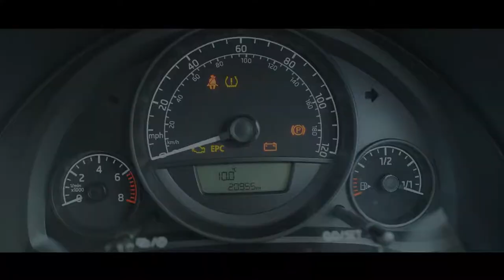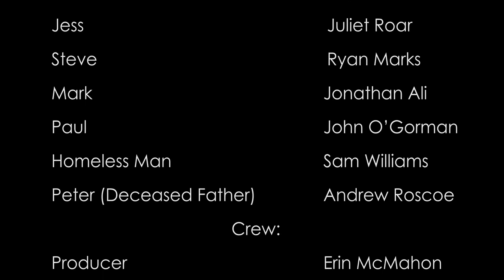The Pier | Dramatic Short Film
Struggling with the death of his father, Alex runs away from home and embarks on a cross-country journey where he will experience the true depths of the human spirit, in the face of unthinkable grief.